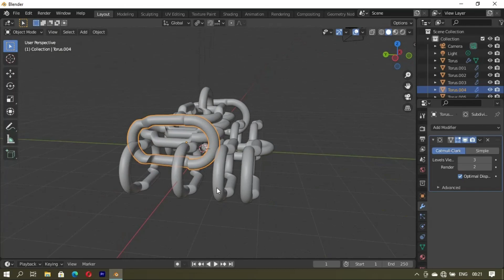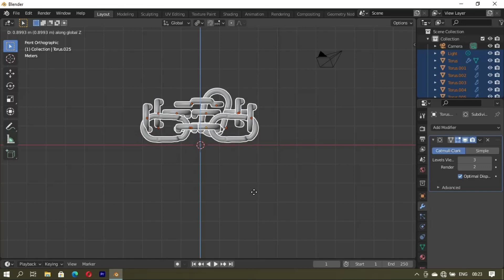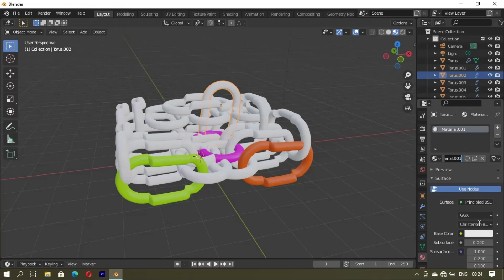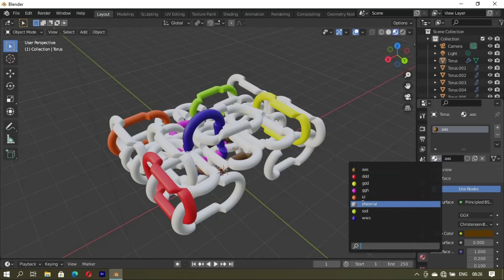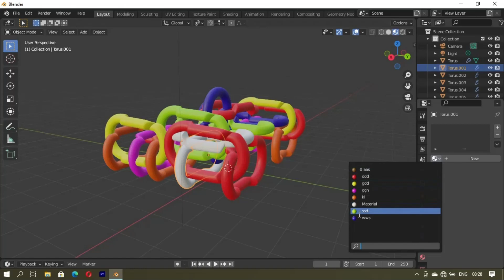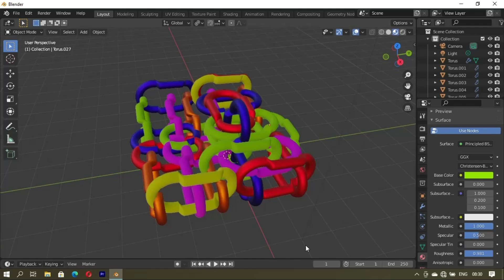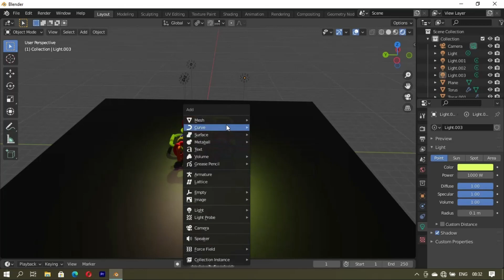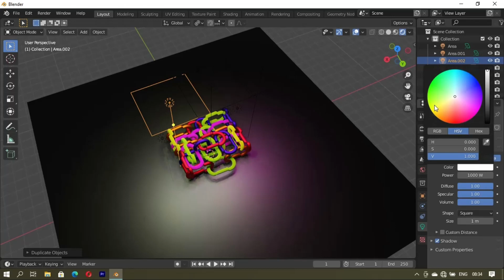Modeling In Blender Speed level Design | Ken million